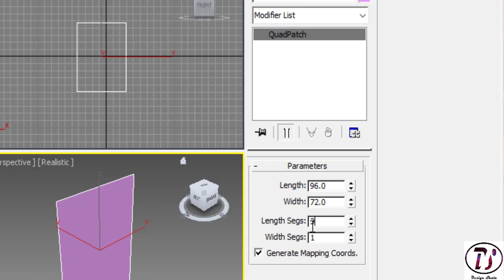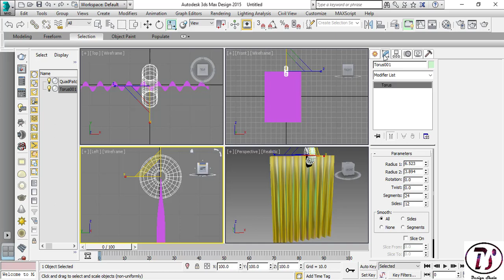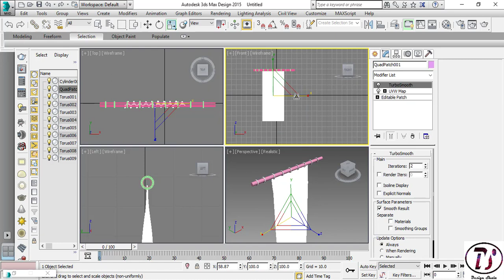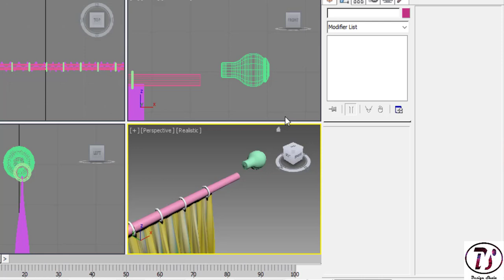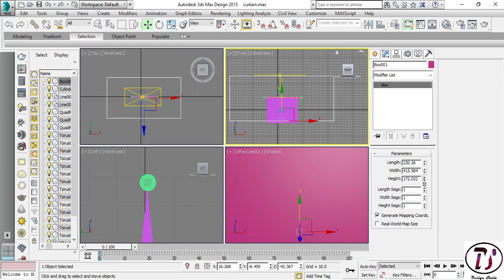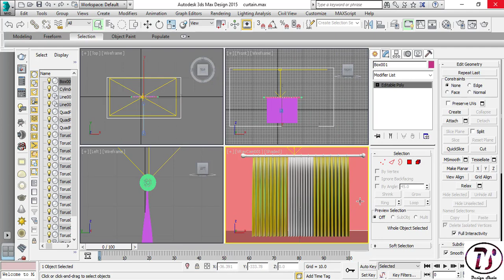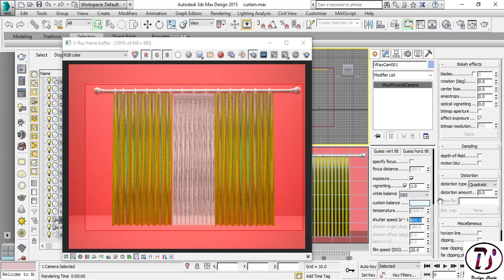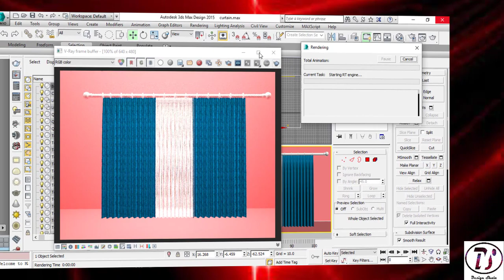Curtain Modelling in 3ds Max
In this tutorial will learn how to model curtain in 3ds max without using cloth modifier command.
Sometimes cloth command does not work good,it hang the system in that case we can use this method.This is very simple and easiest way of making curtain design.